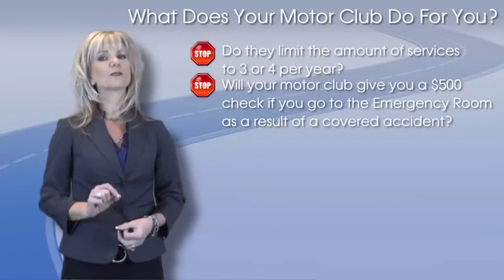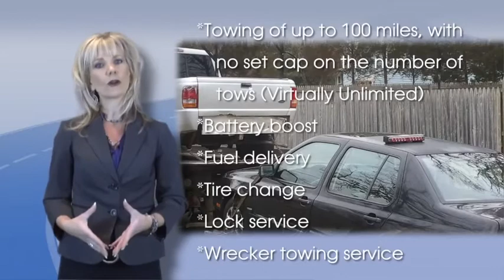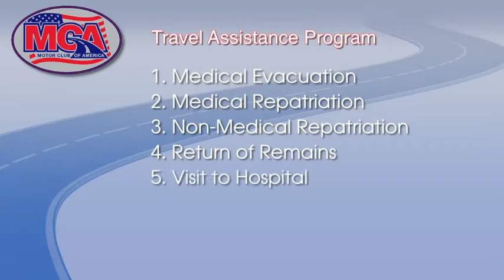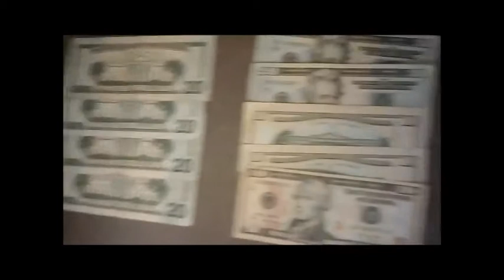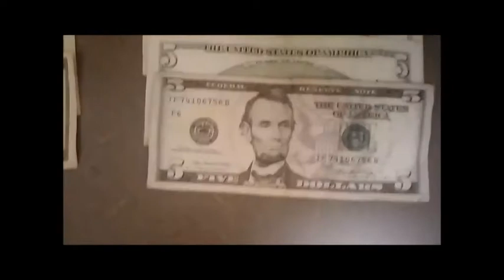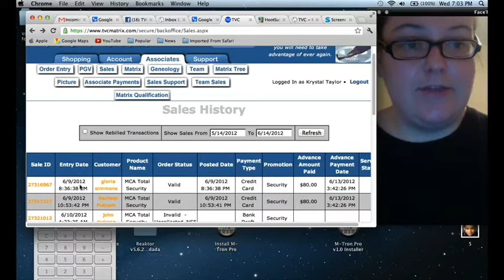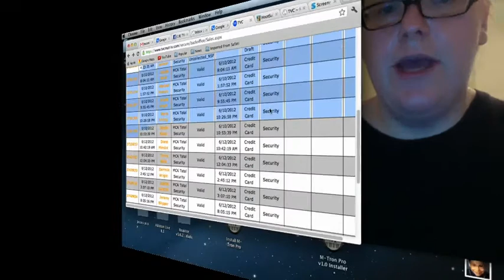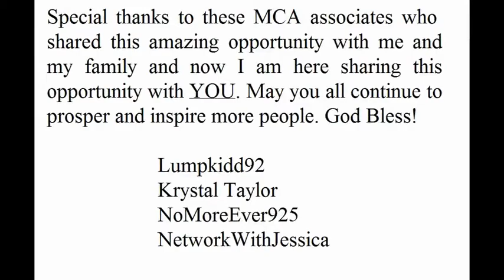What's Sexier than Making $80 Per Referral & FREE TO JOIN!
Do you want to earn $80 per referral? Yes, you can sign up to become an associate right now absolutely FREE. BUT, the reason why most videos do not mention this is because MCA associates want to get paid $80 in advance as soon as you sign up for your MCA membership. Who can blame them? The company pays well and they pay every friday. No catches, no bluffs, no problems. You refer new members. When those members purchase a membership, you get paid $80 for every single membership. Even a Barney Rubble could understand this concept;)

But, I realize there are a lot of inexperienced marketers out there who are seeking legitimate opportunities and even paying $40 to join a LEGITIMATE income opportunity might be over-budget. Hey, I understand. I know what its like. So, I will tell you upfront, you CAN sign up as an associate 100% FREE. No obligation to purchase a membership is required.